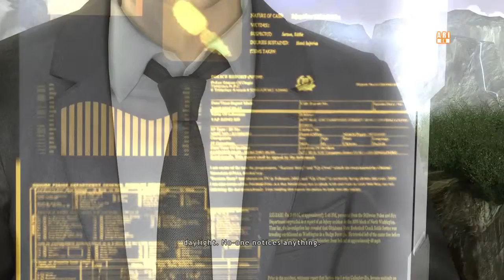HEAVY RAIN Walkthrough part 8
This is a Indie movie style game were your decisions define other people's outcomes you play as four different characters its a great game to play with a loved one it's fun and easy to learn.

Cheers